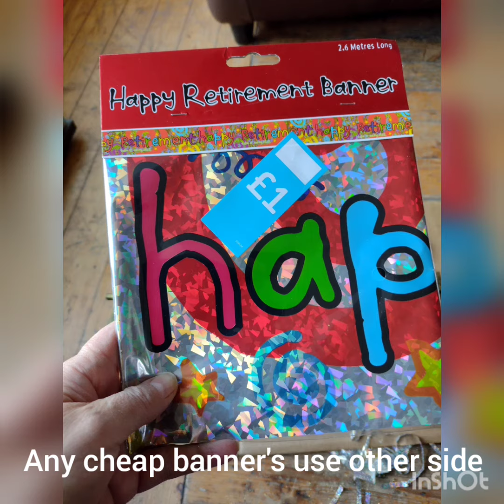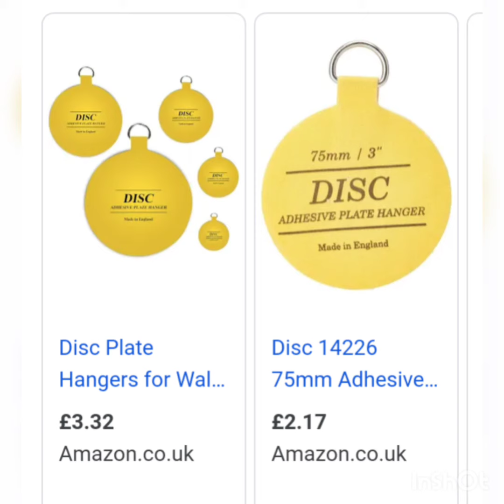disco balls, ideas for signs, and 70`s party nights, cheap idea shine bright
disco effects,
I wanted my sign to stand out.so made this cheaply idea.when the sun shines it shines.but on dark mornings before work or late winter nights.the car lights will hit on it.
then I thought of cheap decorations done in a room for a party nights wow how amazing would it look.
kids would live doing it on rainy days for their bedrooms

crafty# creative# disco decorations